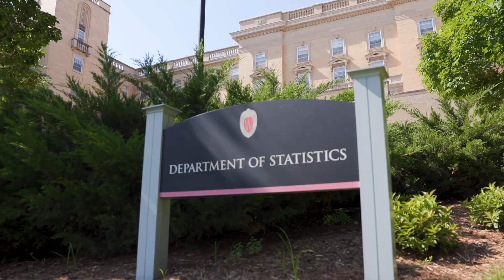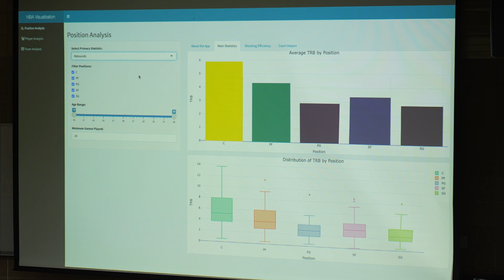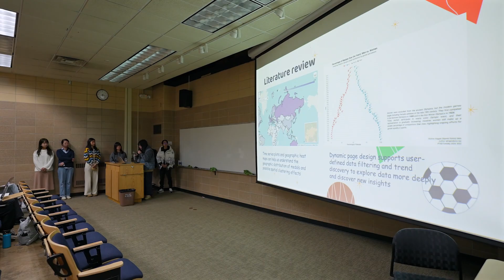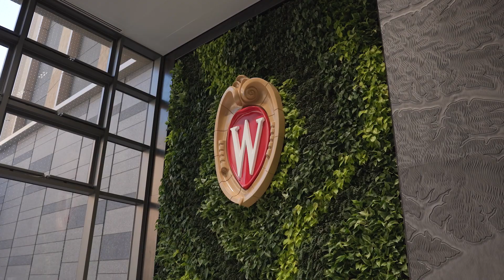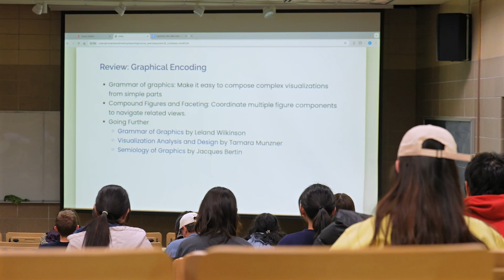A Hub for Interdisciplinary Statistics | University of Wisconsin-Madison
We’re living in a data explosion—but data alone is not enough. The world needs people who can interpret, challenge, and wield data wisely. Soe of humanity’s greatest opportunities—and gravest risks—depend on how we understand and harness data.

The Department of Statistics at the University of Wisconsin-Madison is a hub for interdisciplinary and research and education in statistics and data science. Whether through theoretical foundations or applications across scientific fields, the department’s faculty and students strive for excellence and impact.